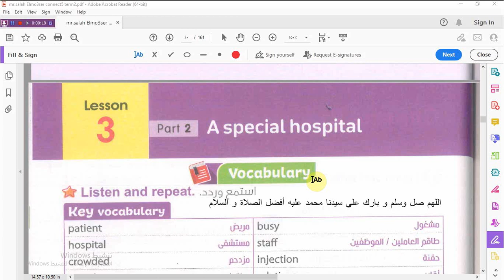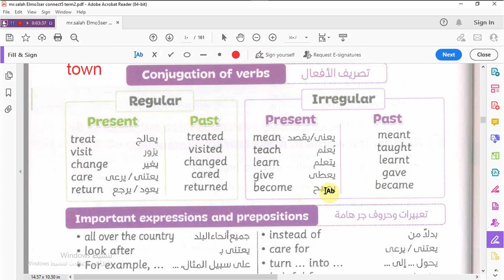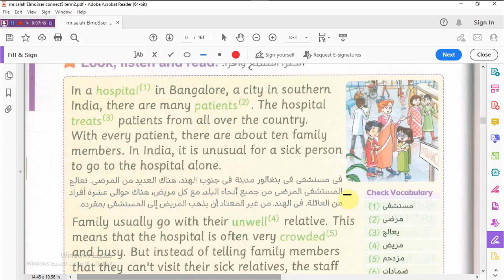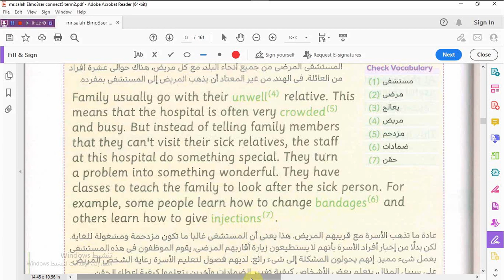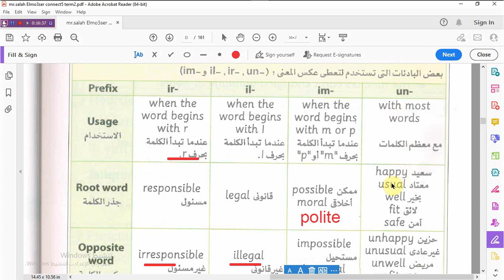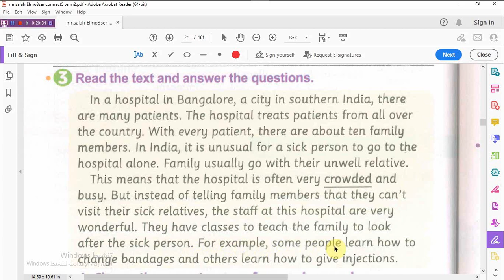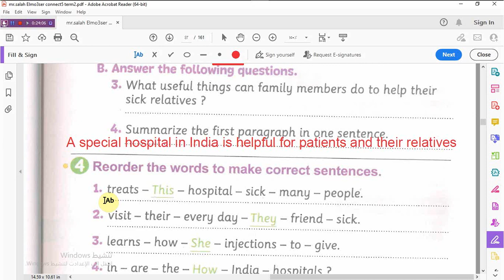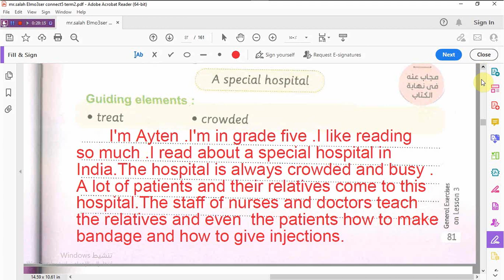الدرس (3) Par 2 -Unit 8 -المعاصر - للصف الخامس الابتدائى -الترم الثانى 2023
الدرس الأول -Unit 8 -المعاصر - للصف الخامس الابتدائى -الترم الثانى 2023
Eco tourism
السياحية البيئية